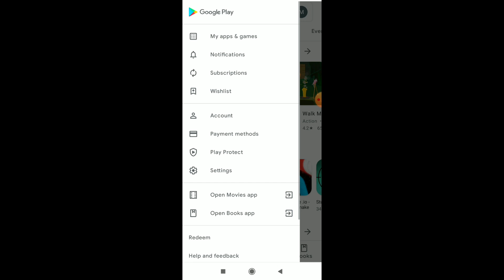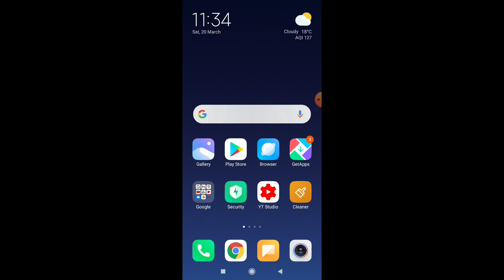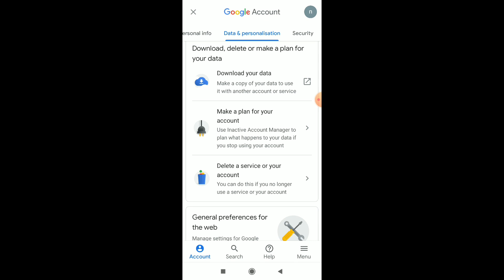how to delete your google play store purchase history | 2021